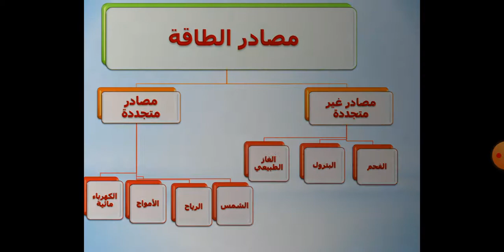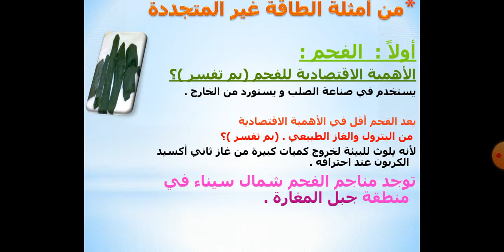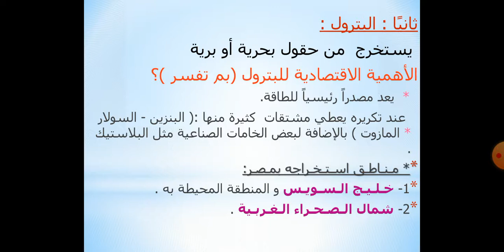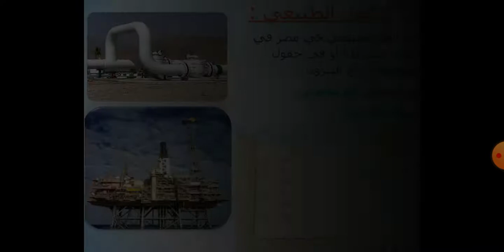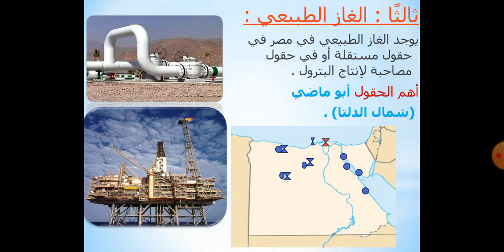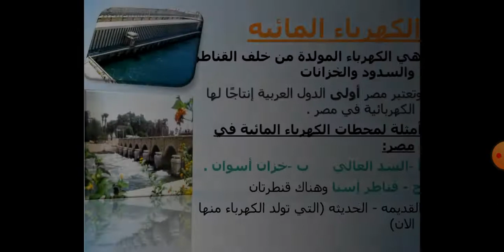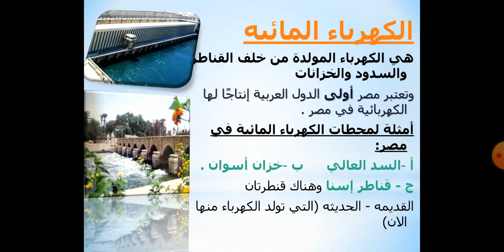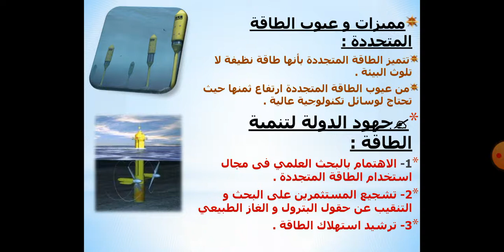مصادر الطاقة وتنميتها الصف الخامس الابتدائى Social Studies